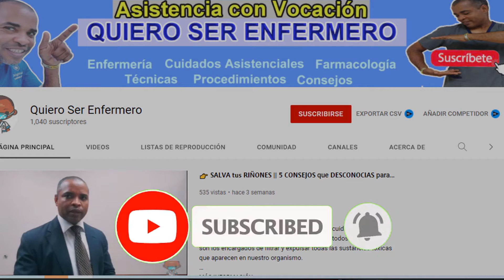Estos son los 𝐒𝐈𝐍𝐓𝐎𝐌𝐀𝐒 más 𝐅𝐑𝐄𝐂𝐔𝐄𝐍𝐓𝐄 de la 𝐃𝐄𝐅𝐈𝐂𝐈𝐄𝐍𝐂𝐈𝐀 𝐝𝐞 𝐕𝐈𝐓𝐀𝐌𝐈𝐍𝐀 𝐁𝟏𝟐 | Que 𝐍𝐎 𝐃𝐄𝐁𝐄𝐒 𝐈𝐆𝐍𝐎𝐑𝐀𝐑.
Estos son los síntomas más frecuente de la deficiencia de vitamina b12 | que no debes ignorar.